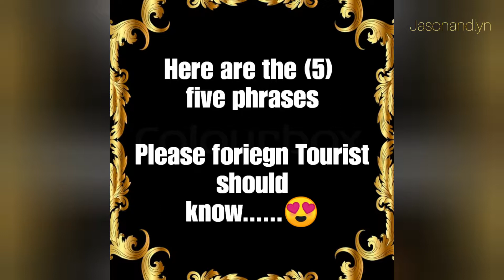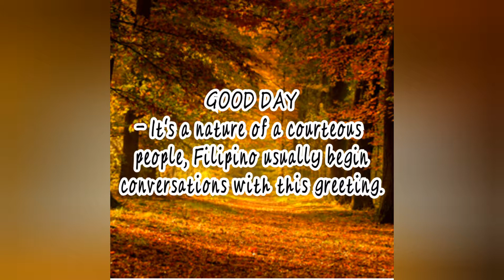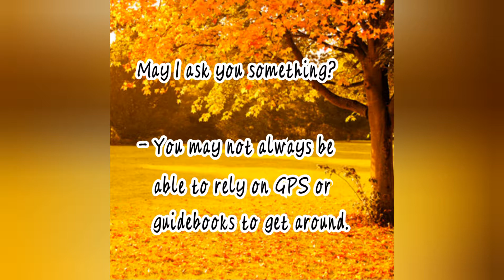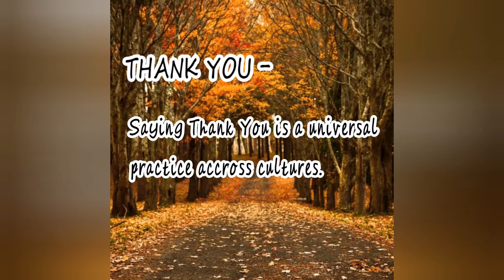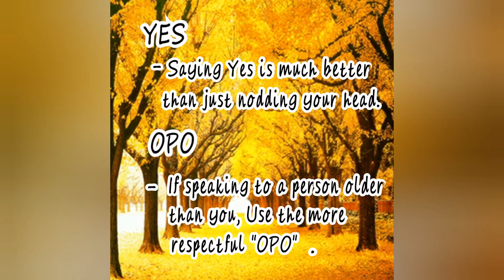Simple Basic Tutorial Translation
Second Part of Basic Tutorial Translation